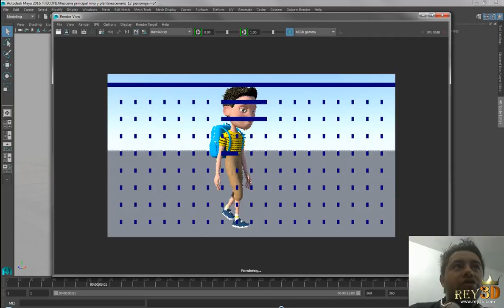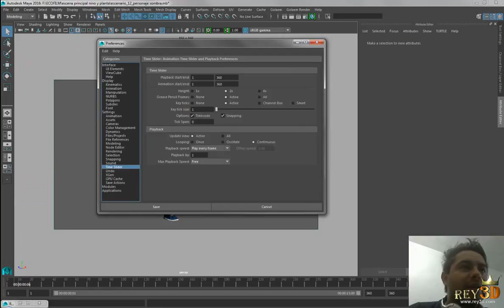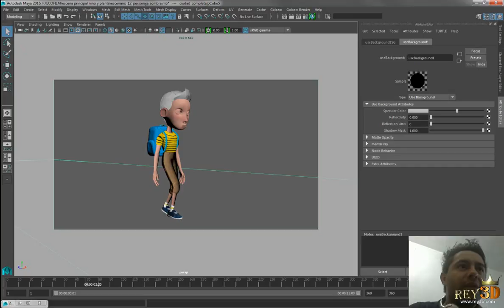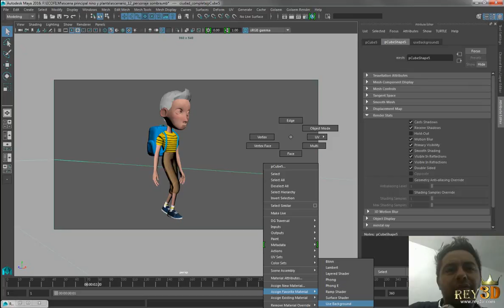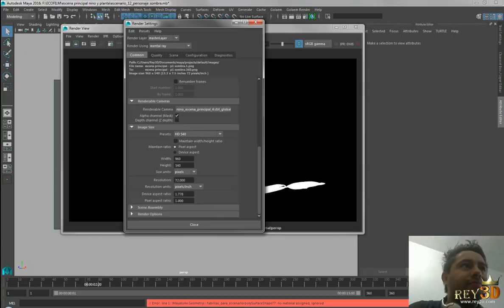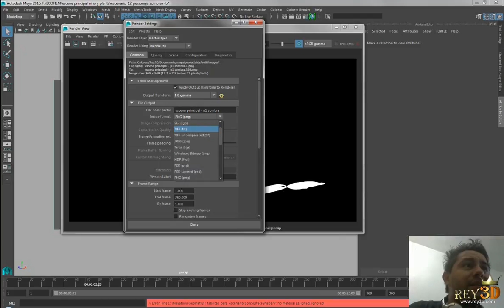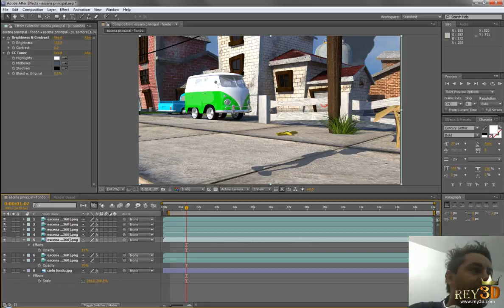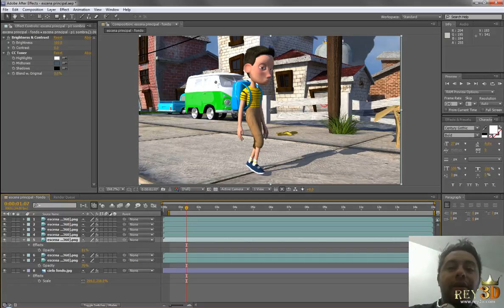Renderizando ÚNICAMENTE la SOMBRA en Maya - Lunes y Viernes de Maya